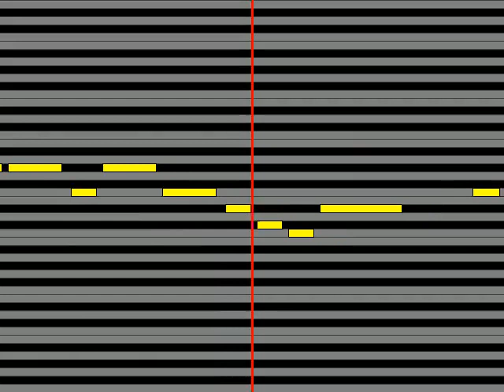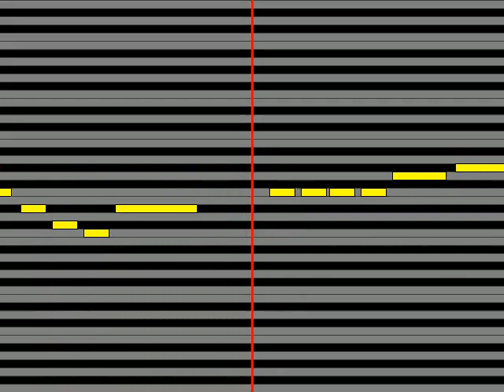【ガイドメロディ】 鴨女ジャージ部石原夏織、瀬戸麻沙美、茅野愛衣 ジャージ部のうた 完全版